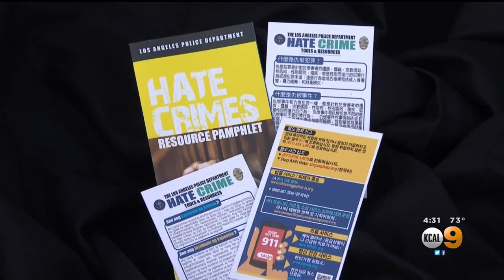Police, Activists Concerned As Asian-American Hate Crimes Continue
On Monday, two teens attacked an elderly man in the San Francisco Bay Area. Hours later, a 67-year-old Lyft driver was pistol-whipped in South El Monte. Both are being investigated as possible hate crimes after more than 6,600 incidents against the Asian American Pacific Islander community from March 2020 to the end of March 2021.